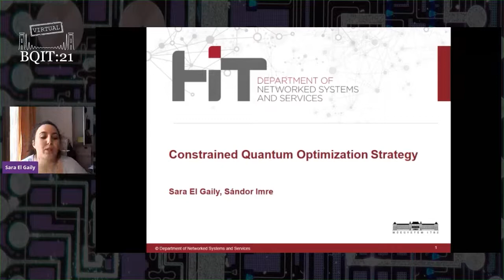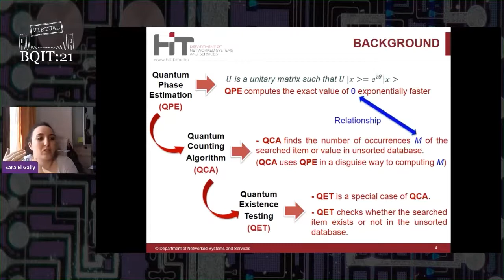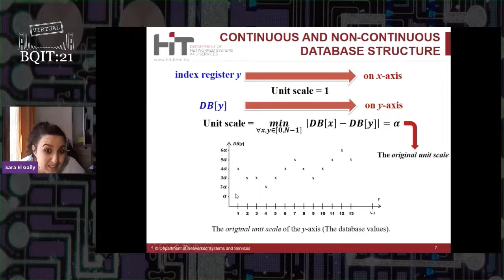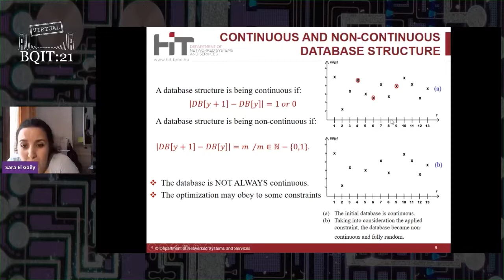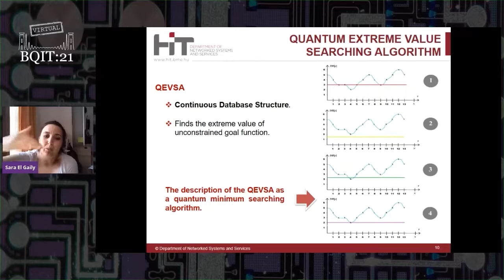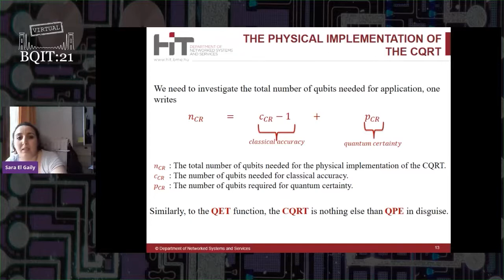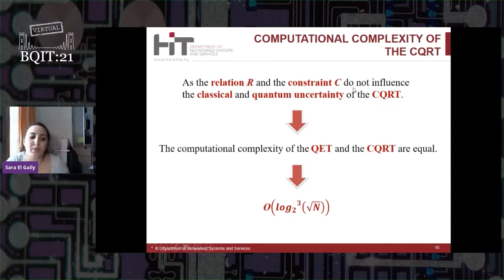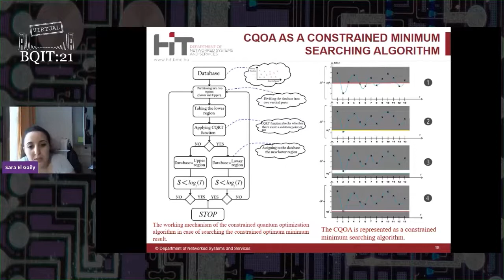BQIT:21 Session Four - Sara El Gaily (Budapest University of Technology and Economics)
“Constrained Quantum Optimization Strategy” by Sara El Gaily (Budapest University of Technology and Economics) from Session Four of BQIT:21 (Bristol Quantum Information Technology Workshop)